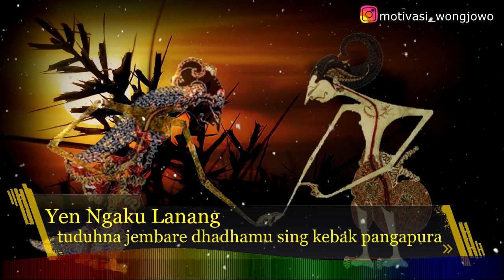Kejawen Jawa Kuno Story WA Jawa 30 detik - Kebak Pangapura lan Welas Asih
Salam Rahayu Sedulur..Ini adalah video story wa jawa 30 detik, tentang pitutur jawa yang luhur dan memotivasi hidup.

''Yen ngaku lanang tuduhna jembare dhadhamu sing kebak pangapura, yen ngaku wadon tuduhna tajeme netramu sing kebak welas-asih"